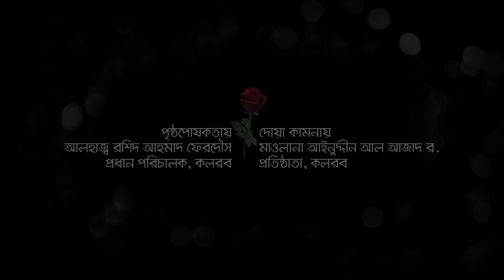Labbaik - হজ্জের নতুন গজল । Kalarab Shilpigosthi 2019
Song               : Labbaik
Singer             : Abu Rayhan, Mahfuzul Alam, Tawhid Jamil,
                          Fakhrul Hoque & Daud Anam
Lyric & Tune   : Ahmod Abdullah